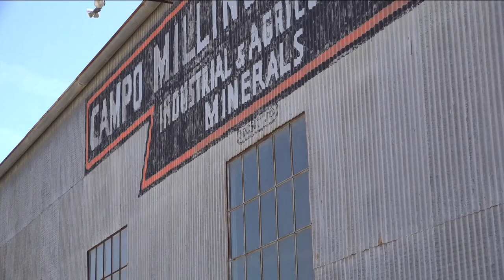‘Slaughterhouse' horror film set at truck museum in Campo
A sequel to a 1980s cult favorite, horror film is wrapping up production this week in the East County.

Slaughterhouse 2 is set at the Motor Transport Museum in Campo, where the bloody plot focuses on flame broiled beef jerky with a secret ingredient.

“We have some squirting blood and those types of things. Probably not as much as the first one that we did, where we had a lot of hanging bodies,” said Rick Roessler, the film’s director.

Roessler and producer Jerry Encoe worked together on the original Slaughterhouse movie in 1987.